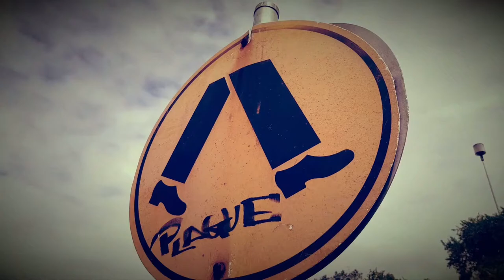Is there evidence God exists?